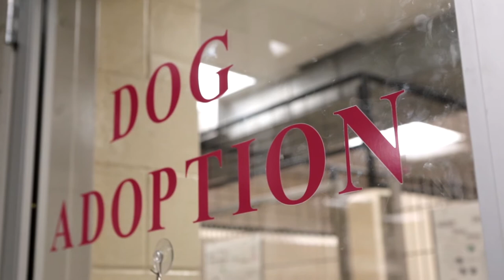Master of Science in Animals and Public Policy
The MS in Animals and Public Policy (MAPP) program focuses on human-animal relationships and their implications for policy and community action.